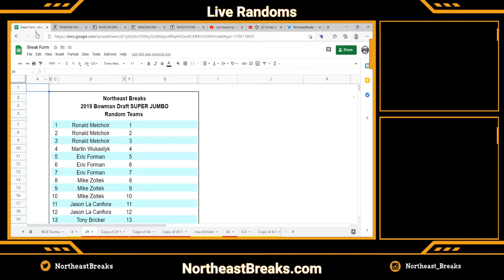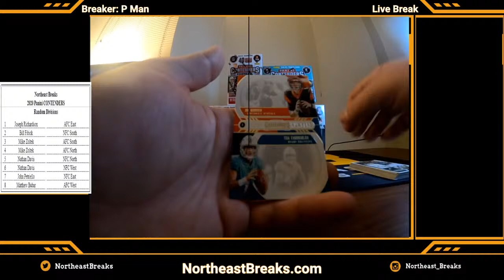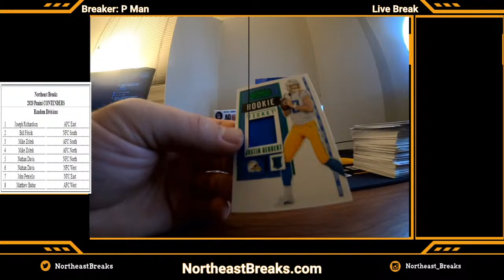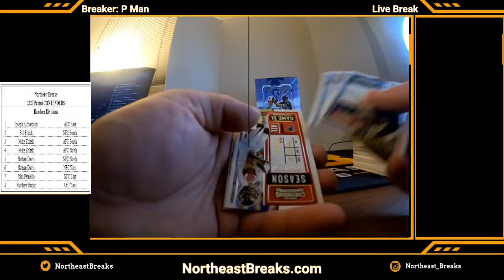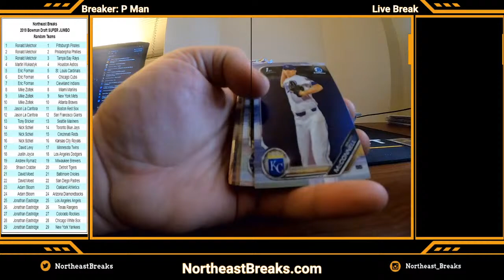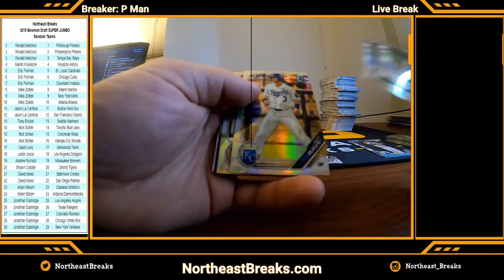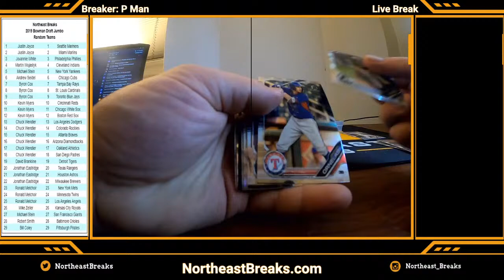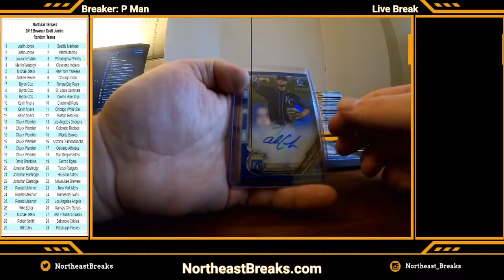Random Drawings and BREAKS - 02.22.2021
Random Team Drawing and BREAKS for 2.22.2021

2020 Panini Contenders
2019 Bowman Draft SUPER JUMBO
2019 Bowman Draft  JUMBO